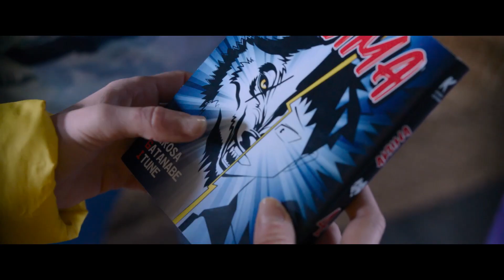La stanza delle meraviglie I Trailer ufficiale HD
Thelma è sconvolta quando suo figlio dodicenne Louis viene investito da un tir e entra in coma. Trova poi la lista dei desideri che il bambino aveva scritto sul suo diario.

Regia di Lisa Azuelos. Un film con Alexandra Lamy, Olga Kurylenko, Muriel Robin, Xavier Lacaille, Martine Schambacher. Cast completo Titolo originale: The Book of Wonders. Genere Drammatico, Commedia, - USA, 2023, durata 94 minuti. Uscita cinema giovedì 13 luglio 2023 distribuito da Notorious Pictures.